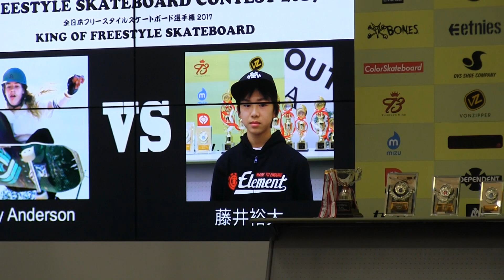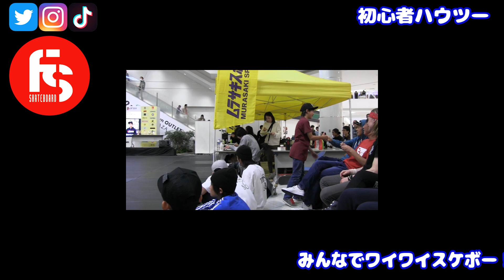【超一流】スケボーオリンピック選手Andy Andersonはオールジャンル滑れるマルチなスケーター！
オリンピックでスケボーが盛り上がっていますが来る2021/8/5から今度はパークスタイルで盛り上がること必至！そしてそこで是非注目してほしい選手がいるので急遽紹介動画作ってみました。
カナダのマルチなスケーターアンディアンダーソン（Andy Anderson）選手は実は2017年にも来日していてその時は、なんとJFSA主催のフリースタイルスケートボードコンテストに参加。プロトーナメントを制し優勝しているんです！！
独創性のあるその滑りはフリースタイルスケートボードの世界でも意表を突くトリックを連発し会場を大盛り上がりさせていました。
打ち上げに一緒に行ったときGoogle翻訳で会話したような記憶もありますが、彼にとってスケボーは自由に表現するものでありジャンルはないみたいな感じのこと言ってたような気がします。
酔ってたので嘘ついてたらごめんなさい(^^;

動画でも話しましたが、日本人の平野選手を一番応援しているのは間違いないですが個人的にはめちゃくちゃ応援したい選手なので紹介してみました！

きっと面白い動きを魅せてくれると思うのでオリンピック観戦される方はぜひ彼のスケーティングにも注目してみてください！

◆スケボーの基礎～フリースタイルをサクッと学べるように組んだWeb講座に参加してます！◆
今なら一本無料らしいので、とりあえずそれだけでも チェックしてね😁

◆スケボースクールで習ってみようって方のための注意事項！

 FScom情報
フリースタイルをまとめて知りたい人向：2010年作品です。YouTubeとはテイストが異なる教材ぽい感じです。

0:00　オープニング
2:56　カナダコンテスト
4:48　JFSAコンテストin埼玉越谷レイクタウン
7:41　コメント
8:32　オマケ映像